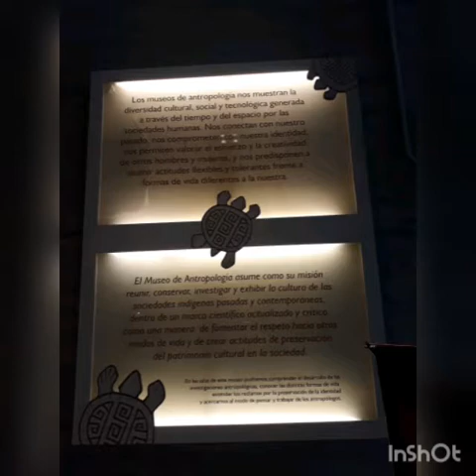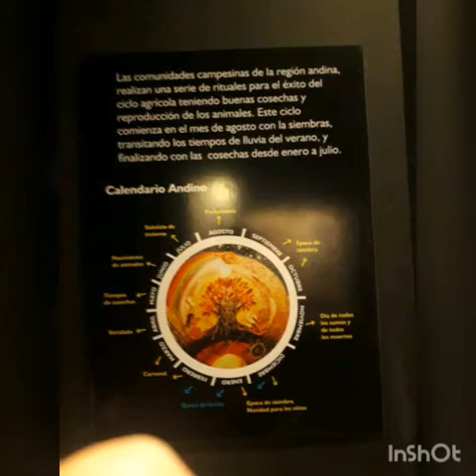Vídeo ciudadanía historia:Willner_Rivarola_manfredi_muñoz